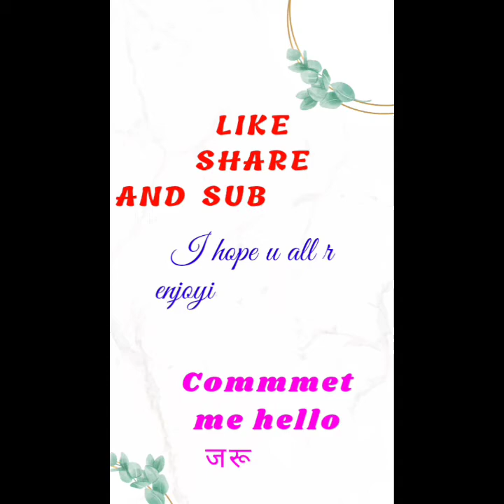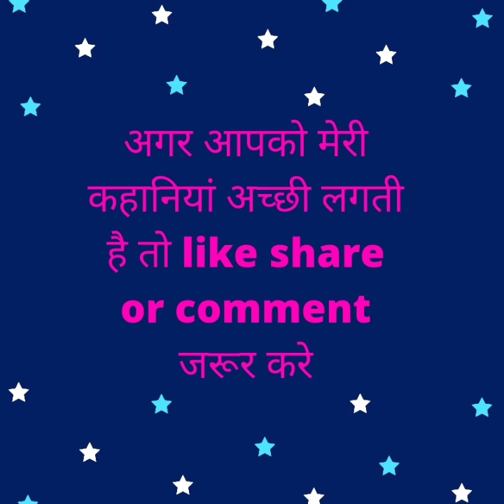(part-3) दरियाबर द्वीप की शहजादीकुणाल श्रीवास्तव#सुनो कहानी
मालती_जोशी दोस्तो आपका स्वागत है मेरे यूट्यूब चैनल में, यहां आपको हर तरह की कहानियां सुनने को मिलेगी । दोस्तों इस भाग दौड़ भरी जिंदगी में कुछ पल खुद के लिए भी निकाल कर इन कहानियों को जरूर सुने,मेरे चैनल पर जो भी कहानियां आपको मिलेंगी वो हमारे समाज का आइना हैं। हमारे समाज की सचाई को चीख चीख कर बयान करती है।इसलिए मेरा आप सभी से ये अनुरोध है के थोड़ा सा समय निकाल कर ये कहानियां जरूर सुने,इनसे मिली सीख को हम अपने जीवन में उतार कर अपने और अपनो का जीवन सार्थक बना सकते है ।
          धन्यवाद।
सुनो कहानी
प्रेरणादयक कहानी

moral story
hindi kahaniya

This channel is for story lovers ,here you will find interesting stories in my voice.
I hope you all enjoy listening to the stories.

Malti Joshi ke likhe uppnyas

Kunal srivastav ji ki likhi kahaniya